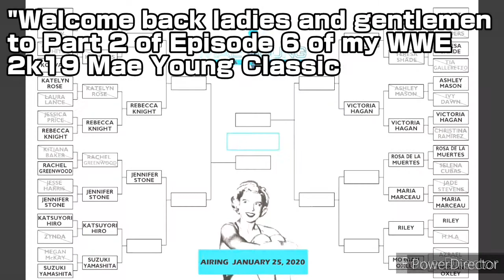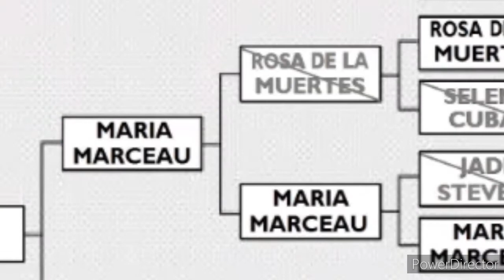Rosa de la Muertes vs. Maria Marseau-2nd Round Match:Mae Young Classic, Apr 1, 2020|Episode 6 Part 2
In Part 2 of Episode 6 we'll see Rosa De La Muertes go head-to-head with Maria Marseau, find out who wins, and who will advance here tonight

Privite DM - QuaZ/ThatMemeGuy#3181

Friend Me on Xbox One - DDGSquad99 we